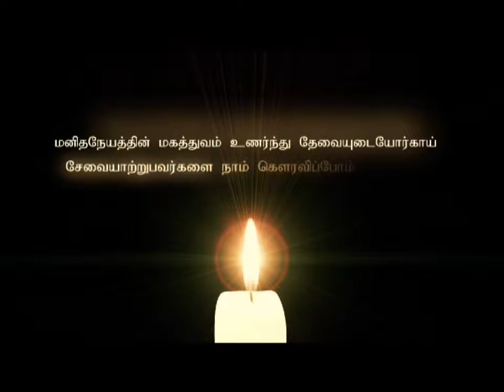V Awards 2011 - "Unveiling of the Finalists" Coming Soon Tamil Trailer